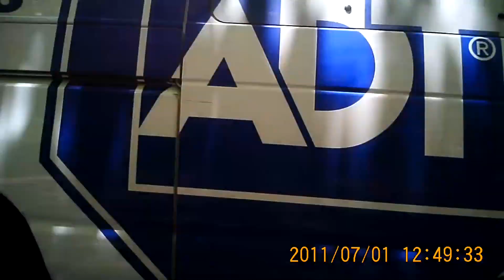Close Pass Must get in front ADT Security White Van 8Y20030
ADT Security Services
California Plate # 8Y20030 Ford E 150
E10502
July 1,2011 Market Street San Francisco